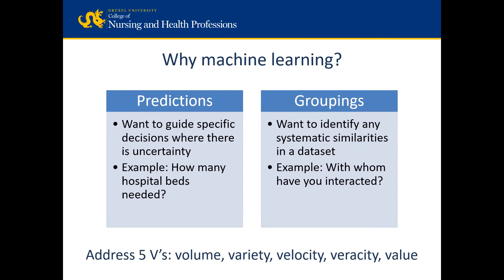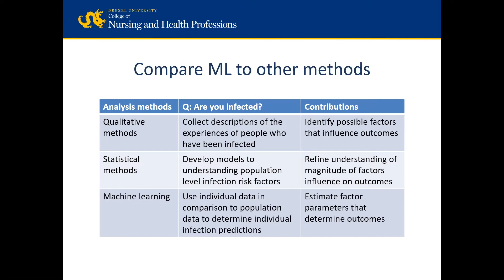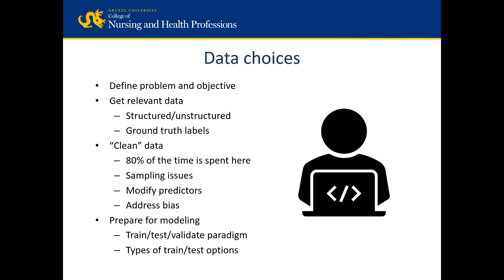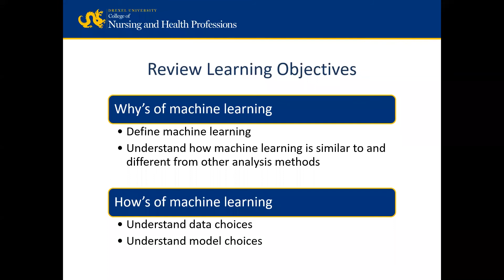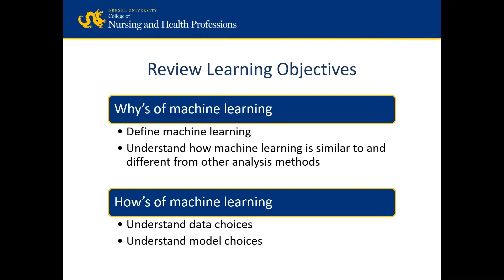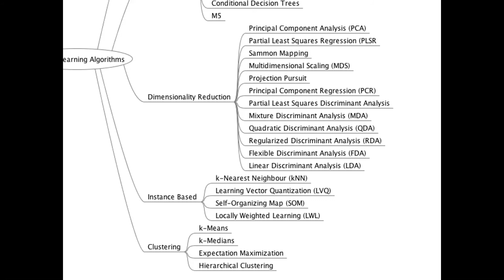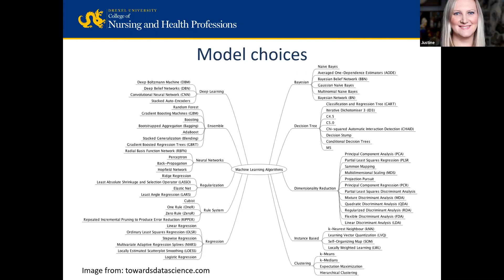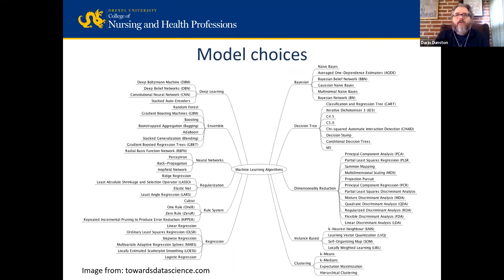Beyond the Buzz: Understanding the Why’s and How’s of using Machine Learning Methods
Machine learning methods are increasing being used to make data-driven discoveries in the health sciences. These methods enable researchers to identify patterns in large datasets and to model relationships between many variables. In this session, I will discuss the key analysis decisions that are made when using machine learning methods. I will also describe some of the more commonly used machine learning methods and provide examples of how they have been applied to analyze datasets from the healthcare domain.

Presenter: Elease McLaurin, PhD
Elease McLaurin is a postdoctoral research fellow in the Health Systems and Sciences Research department in the College of Nursing and Health Professions at Drexel University. Her work in the field of human factors engineering has focused on identifying ways to improve patient health management once they leave the hospital or clinic environment. Her specific research interests include the development of data analysis tools to expand the methods available for understanding naturalistic decision making.